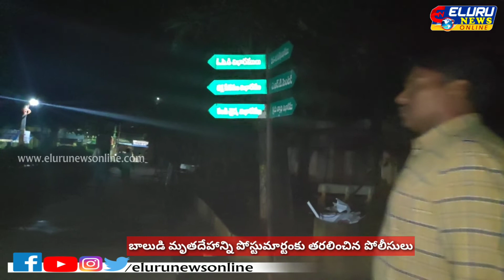ఏలూరు ప్రభుత్వ ఆశుపత్రిలో డ్యూటి డాక్టర్ నిర్లక్ష్యం కారణంగా పోణంగికి చెందిన 4ఏళ్ళ బాలుడు మృతి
ఏలూరు ప్రభుత్వ ఆశుపత్రిలో  డ్యూటి డాక్టర్ నిర్లక్ష్యం కారణంగా ఏలూరు పోణంగి ప్రాంతానికి చెందిన 4ఏళ్ళ బాలుడు మృతి..

భాధితుల కధనం ప్రకారం

ఏలూరు పోణంగికి చెందిన  తీట్ల.రాజా అనే 4ఏళ్ళ బాలుడిని సోమవారం రాత్రి  కరెటు పోయిన సమయంలో  ఇంటి బయట  ఆడుకుంటూ ఉండగా కాళ్ళు నెప్పి పుడుతున్నాయని ఏదో చీకట్లో ఏదో కరిచిందని బాలుడు తండ్రికి తెలుపడంతో కుమారుడు పాము,గాని తేలుగాని కాటుకు గురయ్యాడేమో అని అనుమానంతో  నిమషాల వ్యవధిలో బాలుడిని తండ్రి వంశీ క్రిష్ణ ఏలూరు ప్రభుత్వఅశుపత్రికి తరలించిన వైనం..

ఆశుపత్రిలో అత్యవసర విభాగంలో చికిత్స అందించిన వెంటనే బాలుడిని పిల్లల వార్డుకు షిప్ట్ చేశిన ఆశుపత్రి సిబ్బంది...

పిల్లలవార్డుకు షిప్ట్ చేశి సిలేన్ పెట్టిన కొద్ది సేపటికే బాలుడి కేకలు పెడుతూ కొట్టుకుంటూ ఎగిరిపడుతుండటంతో వెను వెంటనే డ్యూటీ లో ఉన్న నర్శులకు చెప్పగా డ్యూటి డాక్టర్ ఏమిచేయాలో మాకు చెప్పాలని నర్సులు అనడంతో డ్యూటీ డాక్టర్ రూముకు వెళ్ళి బాలుడి పరిస్తితి వివరించినా డాక్టర్ ఈసడించుకొని నన్నేమి చేయమంటారు అంటూ బాలుడి వద్దకు వచ్చి చిరాకుగా ప్రవర్తించి హేళనగా మాట్లాడి మరలా రూములోకి వెళ్ళి తలుపులు వేసుకున్నాడని డ్యూటీ డాక్టర్ అలా వెళ్ళిన కొద్ది సేపటికే పరిస్తితి మరింత విషమించడంతో నర్సులు డ్యూటీ డాక్టర్ ను పిలుచుకురాగా బాలుడు మృతిచెందాడని. బాలుడు మృతికి డ్యూటీ డాక్టర్ నిర్లక్ష్యమే కారణమని ఆరోపిస్తూ ఆశుపత్రి లో ఆందోళనకు దిగిన బాలుని‌ కుటుంబసభ్యులు...

ఆశుపత్రి సిబ్బంది పోలీసులకు సమాచారం ఇవ్వడంతో ఆశుపత్రికి చేరుకున్న పోలీసులు బాలుని మృతదేహాన్ని పోస్టుమార్టం కు తరలించారు..